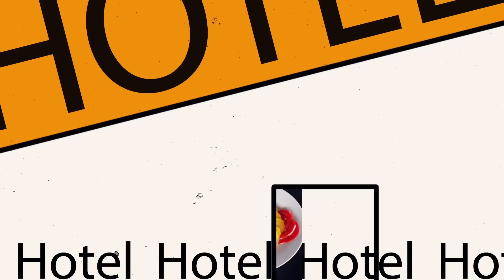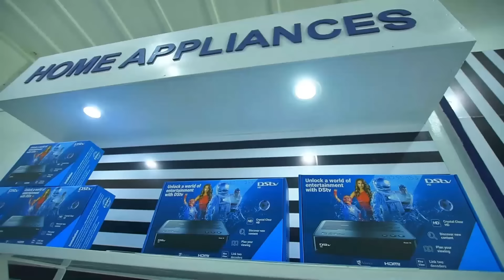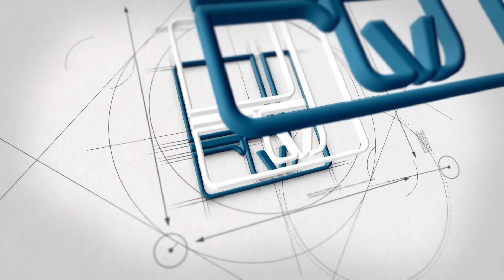INDI OPERATION KIBIRA YAGUYEMO ABAZUNGU 16😭ABARENGA 500 BAHAGUYE💄M23 NIKI ITEGEREJE?AMABANGA🪖